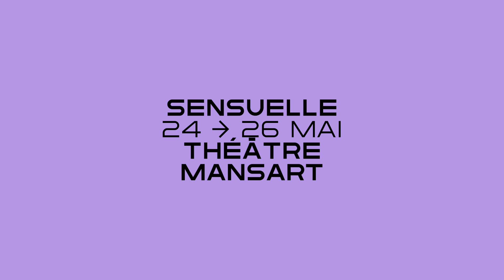2 minutes avec Jean Christophe Folly - Sensuelle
SENSUELLE

Théâtre Mansart
24 → 26 mai
me 24, 20:30
je 25, 20:00
ve 26, 20:15

Un homme lui dit qu’elle n’est plus sensuelle, la dénommée Sensuelle le tue. Jean-Christophe Folly signe un huis clos où se rencontrent trois êtres que tout oppose, à part une incapacité à être soi ; une manière d'aborder les enjeux soulevés par le désir, l’appartenance ou le racisme.